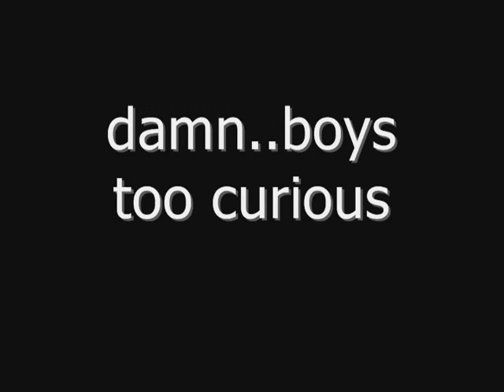logan live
parody our our newcast in school